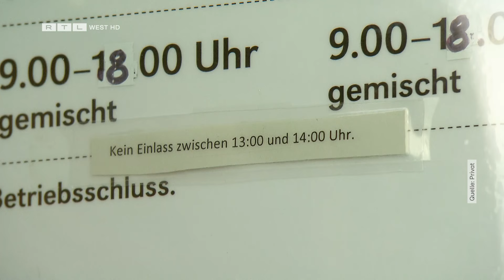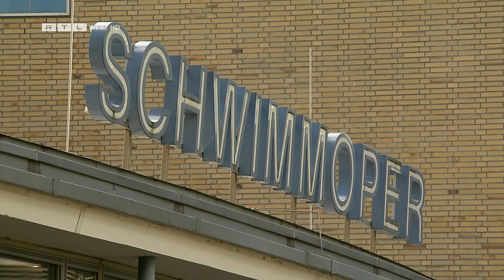Wuppertal: Schwimmbad bekommt nach Belästigungen einen Sicherheitsdienst | RTL WEST, 07.10.2024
Immer wieder soll es in der „Schwimmoper“ in Wuppertal zu Pöbeleien, Beleidigungen und Anmache gekommen sein. Laut des städtischen Sport- und Bäderamts sollen vor allem Gruppen "migrantischer Jugendlicher" negativ aufgefallen sein. Darauf hat das Schwimmbad nun reagiert – aber auch gleich wieder die Rollwende gemacht.
Störungen gehörten zum Alltag. Für die „Schwimmoper“ in Wuppertal ein großes Problem. Als Reaktion auf die Störenfriede hat das Sportbad seine Öffnungszeiten dann eingeschränkt. Eine Mittagspause sollte künftig helfen. Doch am Montag (07.10.) wurde der Plan verworfen: Die Behörde hat bekannt gegeben, stattdessen sollen bis Ende des Jahres Sicherheitskräfte im Einsatz sein. Die Security-Mitarbeiter sollen „das Hausrecht kompromisslos durchsetzen“, so Matthias Nocke (Stadtdirektor Wuppertal) in einer schriftlichen Stellungnahme gegenüber RTL WEST.
Randalierer in Schwimmbädern, oftmals mit Migrationshintergrund sind kein neues Problem so Rainer Wendt von der Deutschen Polizeigesellschaft. Er fordert härtere Maßnahmen: "Die Beweisführung ist ausgesprochen schwierig. Das heißt, man muss ja jedem einzelnen Täter auch eine einzelne Straftat nachweisen. Es führt überhaupt kein Weg daran vorbei. Man muss einfach verhindern, dass diese Leute ins Schwimmbad kommen."

Ein Beitrag von Antonia Schütter